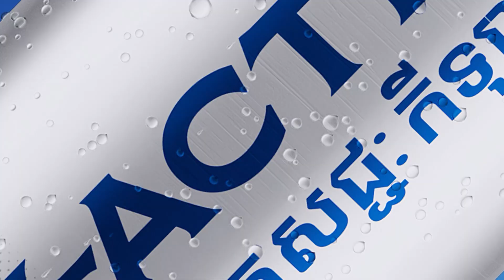អតីតក្រុមជើងឯកលីគកំពូលបារាំង Bordeaux ប្រកាសក្ស័យធន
ក្លឹបបាល់ទាត់ Bordeaux បានប្រកាសក្ស័យធន និងបានបាត់បង់អាជ្ញាបណ្ណក្លឹបអាជីព ហើយក៏បានធ្លាក់ទៅលីគលំដាប់ទី៣ ឬ National League។

ក្នុងសេចក្ដីប្រកាស ក្រុមប្រឹក្សាភិបាល Bordeaux បាននិយាយថា ក្រុមបានដាក់សំណើសុំដកខ្លួនចេញពីប្រព័ន្ធបាល់ទាត់អាជីពរបស់បារាំង ហើយត្រូវបានអនុម័តដោយសហព័ន្ធកីឡាបាល់ទាត់បារាំង។

ម្ចាស់ជើងឯកបារាំង៦សម័យកាលក៏បានប្រកាសពីការបញ្ចប់កិច្ចសន្យាជាមួយបុគ្គលិកទាំងអស់ គ្រូបង្វឹក និងកីឡាករបច្ចុប្បន្ន ដើម្បីកាត់បន្ថយចំណាយ។ ក្រុមយុវជនក៏ស្ថិតក្នុងស្ថានភាពស្រដៀងគ្នាដែរ។

កាលពីមុន FSG Group ដែលជាម្ចាស់ក្លឹប Liverpool ក៏មានបំណងទិញ Bordeaux តែបន្ទាប់មកអ្នកជំនួញអាមេរិកបានដកខ្លួនចេញនៅនាទីចុងក្រោយ។
Bordeaux បានបញ្ចប់ការប្រកួតលីគ២បារាំង ក្នុងរដូវកាល ២០២៣/២៤ ក្នុងចំណាត់ថ្នាក់លេខ៩។ ប៉ុន្តែនៅដើមខែកក្កដា ក្រុម Bordeaux ត្រូវបានកាត់ចោល ដោយសារមិនមានថវិកាគ្រប់គ្រាន់ដើម្បីបន្តលេងនៅ Ligue 2 នៅរដូវកាលក្រោយ។

Bordeaux ត្រូវបានបង្កើតឡើងក្នុងឆ្នាំ១៩២០ និងបានផលិត legend ជាច្រើន ដូចជា Zinedine Zidane, Bixente Lizarazu និង Christophe Dugarry ជាដើម៕